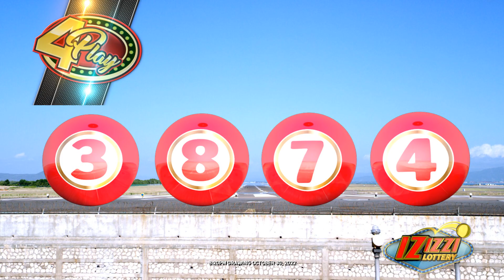IZIZZI Lottery Long 8_20pm 10/30/2022